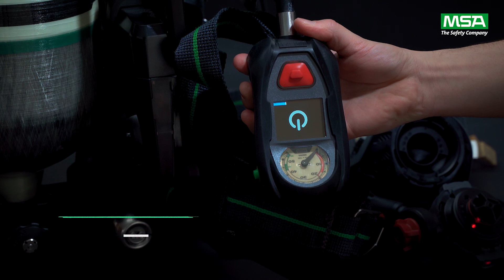MSA Equipo de Respiración Autónoma SCBA G1 NFPA | Demostración de Producto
Información del correcto uso del producto, e información relevante a compartir.